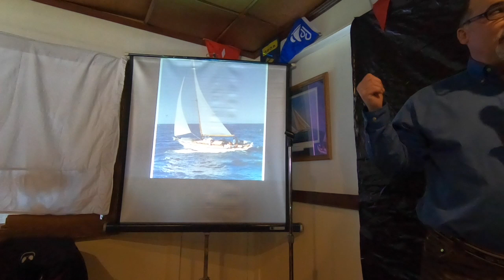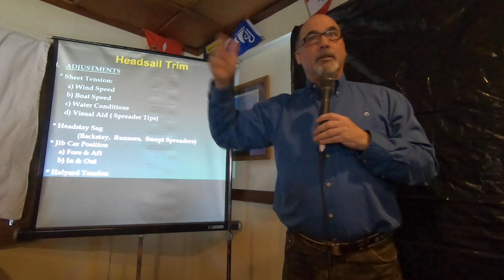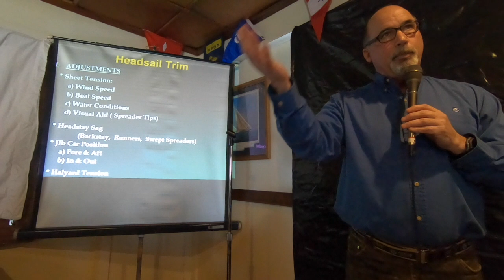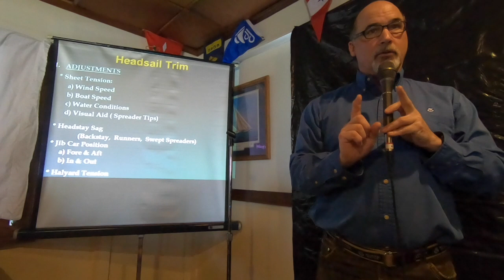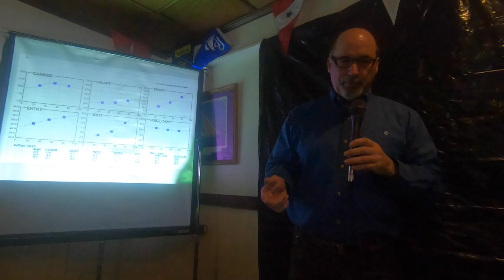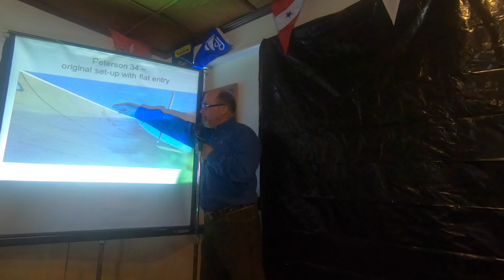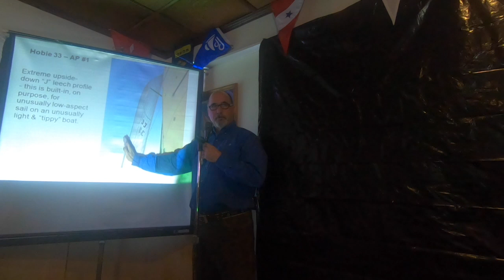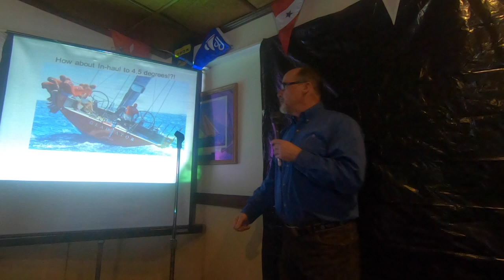Perry Lewis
Perry Lewis speaking on Head Sail Trim